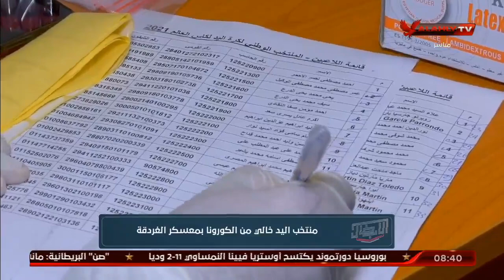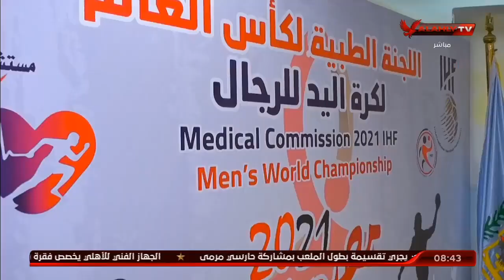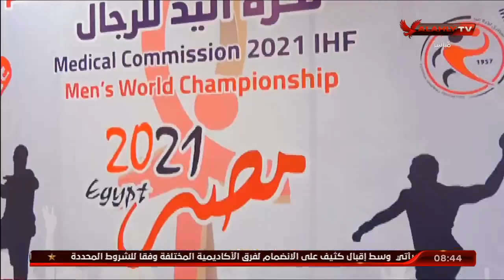منتخب اليد خالي من الكورونا بمعسكر الغردقة | الأبطال